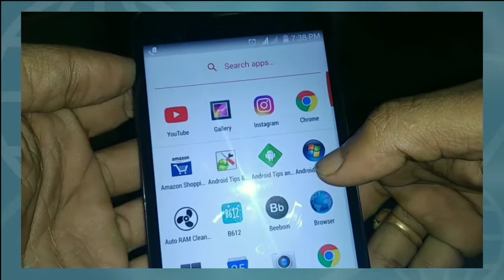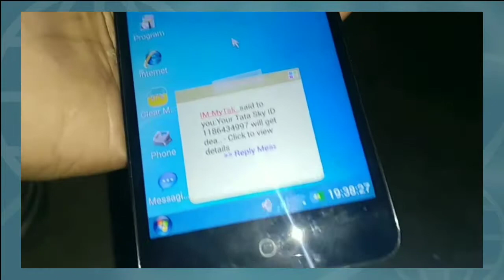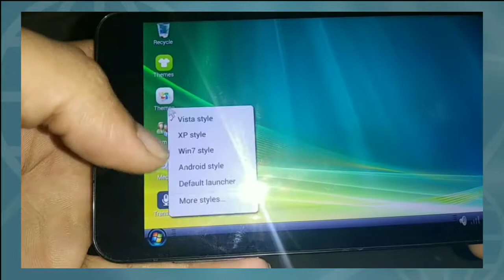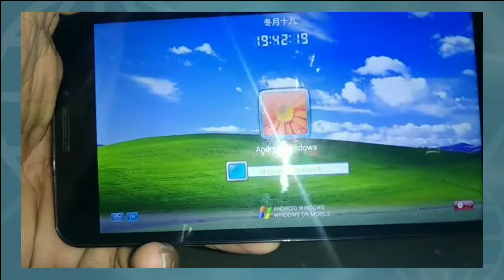How to convert Android to windows || any Android phone without Root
Hi friends sabse pehle sab mere taraf se merry Christmas
Friends aj is video par main ap logoko bataunga kaise AP apne Android phone ko windows main convert kar sakte hain

Keyword-
Install & Run windows 10/7/Vista/xp on any Android device without Root
How to convert Android phone into windows in Hindi
Run windows on Android phone
How to install Windows any Android phone
Install original windows system in any Android phone
How to install Windows on Android
How to convert Android into windows
Kaise Android phone ko windows Mai convert kare
Technical Rajjui